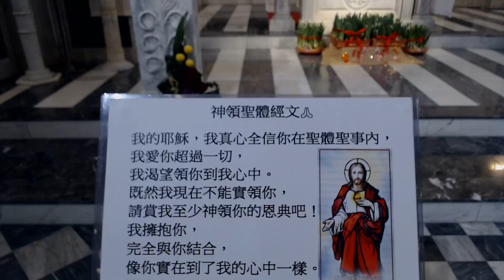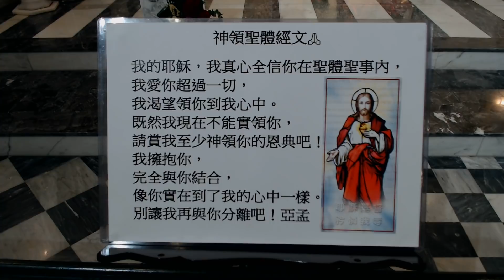常年期第四主日 30 01 2022